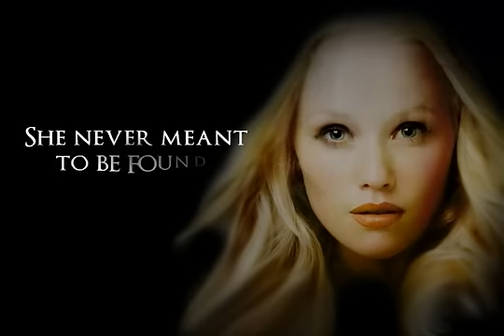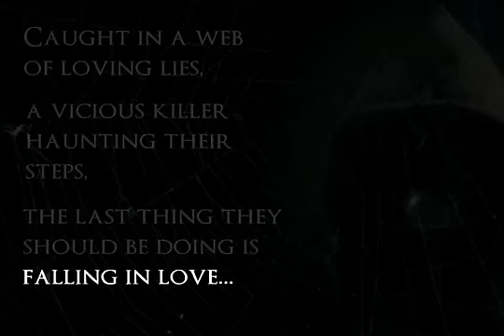"Deceiving The Protector" by Dee Tenorio Trailer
Enjoy this trailer on my upcoming Paranormal Romantic Suspense, "Deceiving The Protector", Book Two in my Resurrection Series! Available August 15th from Carina Press!